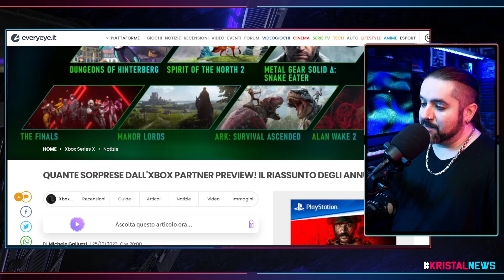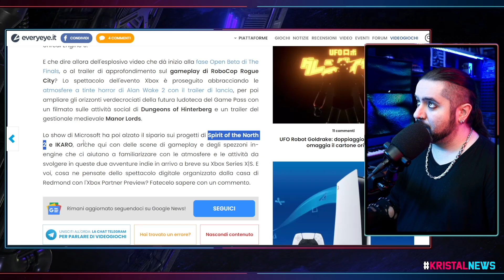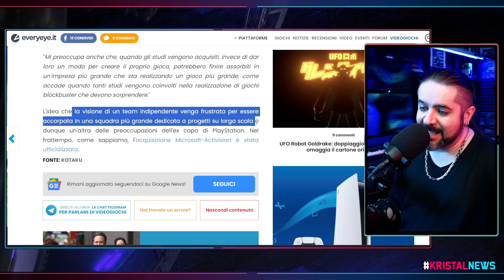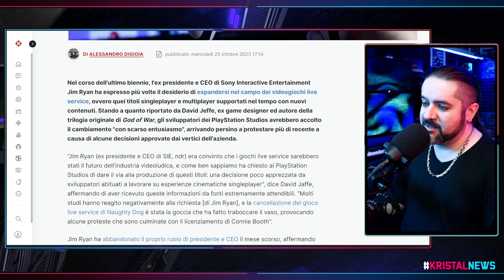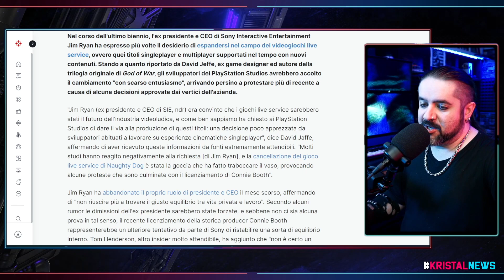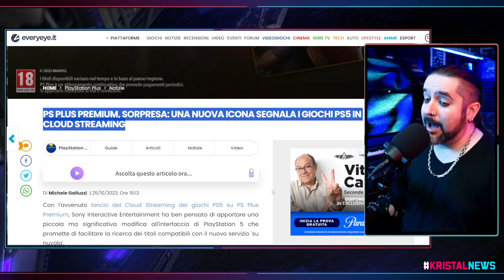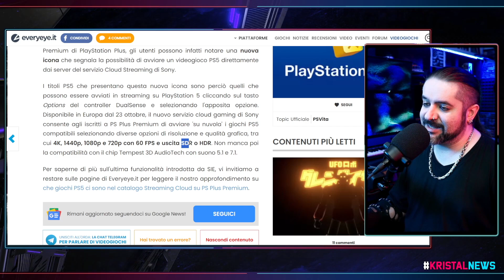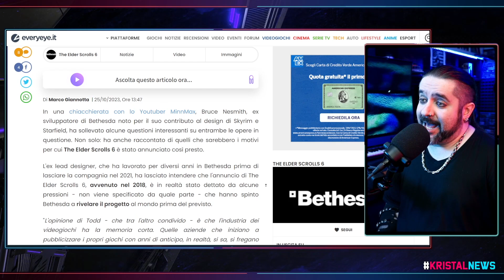TUTTI gli ANNUNCI di XBOX PARTNER PREVIEW | PROBLEMI in CASA SONY? Mmm... ▶ KristalNews 682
CAPITOLI:
00:00 Benvenuti su Kristal News!
00:22 TUTTI gli ANNUNCI di XBOX PARTNER PREVIEW
05:23 Shawn Layden discorso INTERESSANTE post ACQUISIZIONE
10:19 PROBLEMI in CASA SONY? Mmm...
15:38 Detective Cross
16:17 Il COMMENTO del GIORNO
20:36 NEWS A RUOTA
25:37 Offerta del GIORNO
26:33 Grazie della visione!